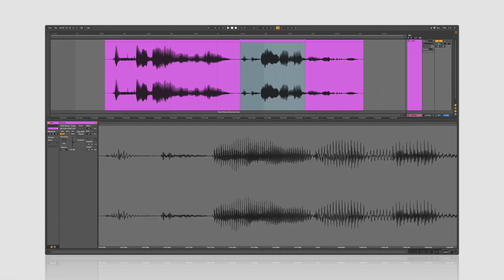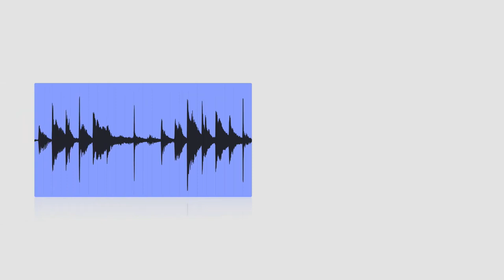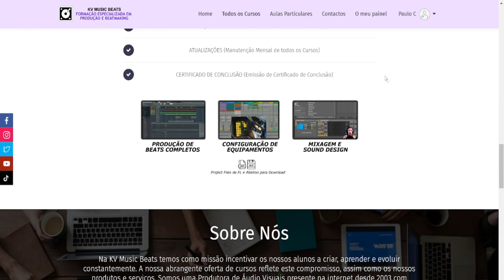Compressão de Áudio em 2 Minutos - Em Português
Como entender a compressão e como funciona um compressor. Neste vídeo vamos explica isso em 2 minutos. Este vídeo foi produzido em parceria e com o apoio de @Hyperbits Confere!